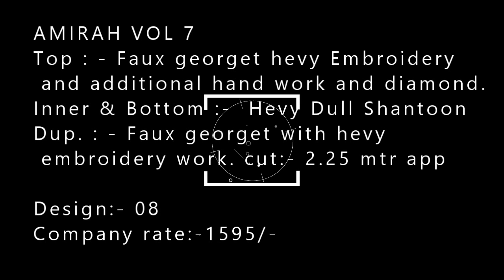ocean sargam prints salwar suit wholesaler exporter in surat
FABRIC DETAIL
Top: PASHMINA KARACHI WORK WITH BUTTON AND DIGITAL PRINT NECK, DAAMAN AND SLEEVES PATTI
Bottom : PASHMINA DYED
Dupatta: PASHMINA STALL DIGITAL PRINT

Designs: 8 PCS
Rate: 925